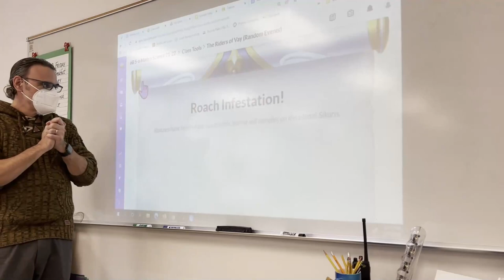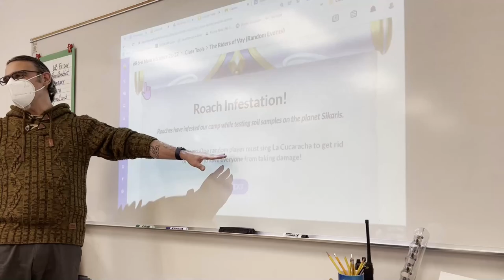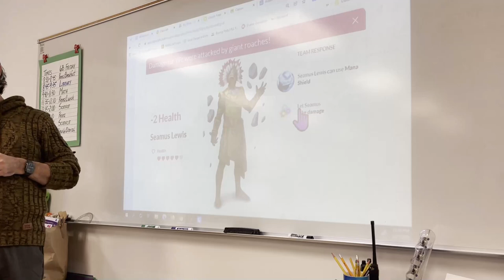Random Event Roaches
A recording of one sample Classcraft random event!